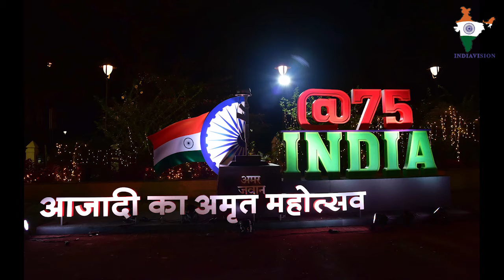52nd International Film Festival, Goa, India Nov 2021